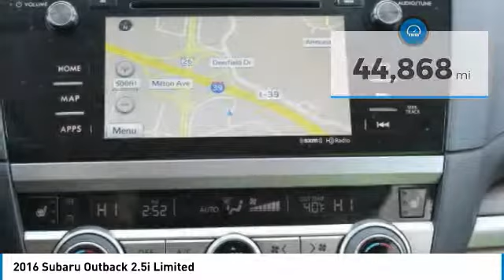2016 Subaru Outback SU8860A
2016 SUBARU OUTBACK Janesville, WI
Stock# SU8860A

Janesville Subaru
3519 Ryan Road

2016 Subaru Outback 2.5i Limited AWD, NAVIGATION, POWER SUNROOF, HEATED LEATHER SEATS, REAR-VISION CAMERA, BLUETOOTH, PREMIUM SOUND, POWER SEAT, POWER WINDOWS & LOCKS, AUTOMATIC, ALLOY WHEELS. CARFAX One-Owner. Clean CARFAX.

Awards:
* 2016 IIHS Top Safety Pick+ * 2016 KBB.com 16 Best Family Cars * 2016 KBB.com 10 Best All-Wheel Drive Vehicles Under $25,000 * 2016 KBB.com Brand Image Awards * 2016 KBB.com Best Resale Value Awards
At Janesville Subaru we Respect your Time and Money. We know you can, and likely will, search until you have found the right car AND the right price. With our transparent philosophy and & better than market pricing, you can feel confident with the value our cars provide. EVERY pre-owned vehicle offered at Janesville Subaru is put through a rigorous Safety Inspection and background check. We will gladly share with you everything we know about the pre-owned vehicle BEFORE you buy. It is that SIMPLE at Janesville Subaru.

Reviews:

* Spacious and comfortable interior; excellent visibility; above-average off-road ability; many advanced safety features available, plus top safety scores. Source: Edmunds